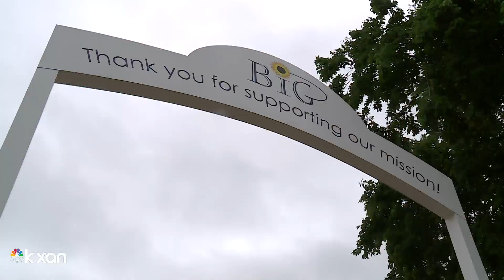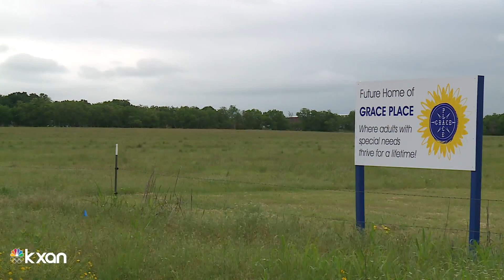Georgetown community for disabled adults expanding; tiny homes, wedding venue planned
What would happen to your child if you were no longer here? Tom Miller explains how one Georgetown nonprofit working to answer the question.